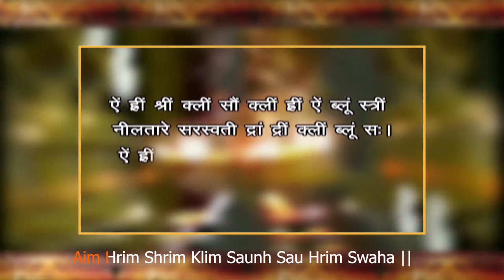Neel Saraswati Mantra for Speech Impediment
Does speaking in public or even in front of friends or family make you stutter?

Do you fear being a laughing stock? Has attending speech therapy been to no avail?

When all the external solutions fail, try seeking inwards," says Swamiji.
Your throat chakra is trying to say something to you. When it is blocked, you might suffer problems like fear of speaking, shyness, inability to express yourself, social anxiety, or stuttering.

Being the Goddess of knowledge, Neel Saraswati is the deity governing the Vishuddha (Throat) chakra. She is the origin of creation, the fluidity of thought, and a celestial power of healing.

The powerful Neel Saraswati Mantra, given by Swamiji, is beneficial in getting over stuttering.

When you begin meditation, wear white clothes and get in a comfortable position, chant this mantra at least 30 times, without stifling or judging your voice. It's a potent combination of a Beej mantra. Practicing it will balance your throat chakra, welcoming the much-needed confidence within you to express yourself in this vocal world.

And remember, stuttering is okay because what you have to say to the world is worth repeating.